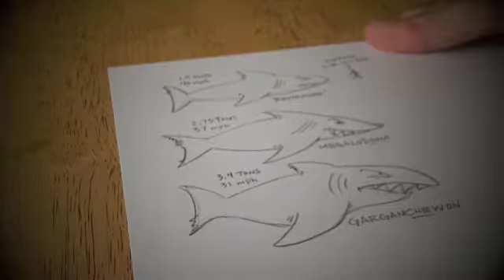Drawing Sharkfest - Part 3: Garganchewon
Start-to-finish progression as I drew "Garganchewon" to illustrate my book: Sharkfest - The Ultimate Swim Challenge.